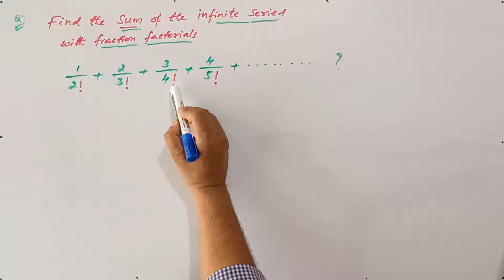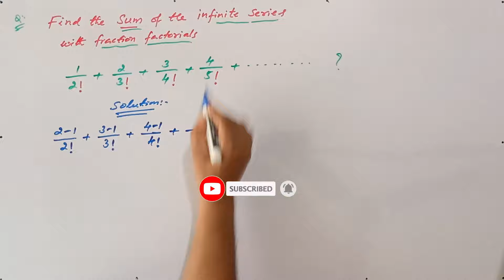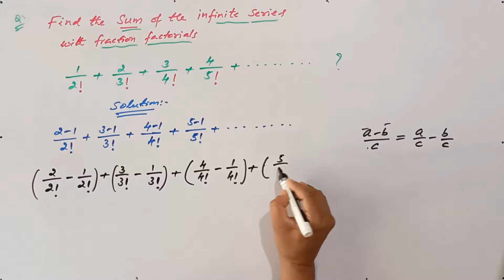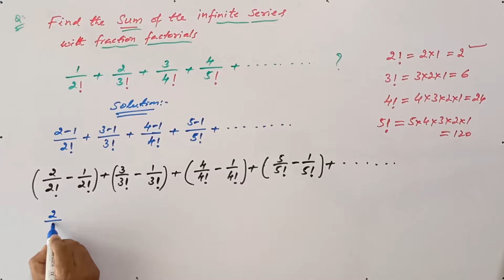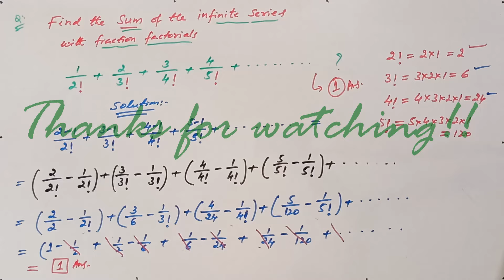Find the Sum of the Infinite Series with Fraction Factorials | Quick & Easy Method